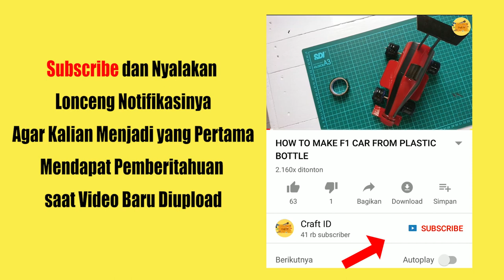VF 84 World War 2 Airplane from Plastic Bottle | Pesawat VF 84 Perang Dunia dari Botol Bekas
VF 84 World War 2 Airplane
Used goods such as plastic bottles of mineral water can be used as materials to make toys . And one of them is airplane toys
Tools and materials req :
1. Ruler
2. Used plastic bottles
3. scissors
4. Double / double tape / back and forth insulation
5. used cardboard
6. pin
7. ice cream stick
8. etc

diy 3d plane,
diy 3d rc plane,
diy airplane shelf,
diy airplane snacks,
diy balsa wood plane,
diy carbon fiber plane,
diy cargo plane,
diy cheap rc plane,
diy electric plane,
diy fiberglass rc plane,
diy fighter plane,
diy flying plane,
diy foam board plane,
diy giant cargo plane,
diy hand plane,
diy homemade plane,
diy homemade rc plane,
diy jack plane,
diy japanese hand plane,
diy japanese plane,
diy japanese wood plane,
diy jet plane,
diy land plane,
diy lego plane,
diy light plane,
diy low angle plane,
diy lps plane,
diy micro plane,
diy micro rc plane,
diy mini plane,
diy mini rc plane,
diy motor plane,
diy moulding plane,
diy origami plane,
diy paper airplane,
diy paper plane launcher,
diy paper plane motor,
diy paper plane necklace,
diy paper ring plane,
diy plane,
diy plane activities,
diy plane cockpit,
diy plane costume,
diy plane crash,
diy plane drone,
diy plane engine,
diy plane for kids,
diy plane games,
diy plane glider,
diy plane hacks,
diy plane iron,
diy plane kit,
diy plane model,
diy plane paper,
diy plane pillow,
diy plane propeller,
diy plane rc,
diy plane rocket,
diy plane sharpening jig,
diy plane simulator,
diy plane snacks,
diy plane that flies,
diy plane ticket invitations,
diy plane toy,
diy plane wing,
diy plow plane,
diy powered plane,
diy pulse jet plane,
diy rc cargo plane,
diy rc jet plane,
diy rc paper plane,
diy rc plane build,
diy rc plane cardboard,
diy rc plane electronics,
diy rc plane foam,
diy rc plane kit,
diy rc plane landing gear,
diy rc plane motor,
diy rc plane propeller,
diy rc plane tutorial,
diy remote control plane,
diy rocket powered plane,
diy router plane,
diy rubber band plane,
diy scraper plane,
diy shoulder plane,
diy simple rc plane,
diy small plane,
diy star wars plane,
diy styrofoam plane,
diy trainer plane,
diy wood hand plane,
diy wood plane,
diy wooden plane,
easy diy rc plane,
little big planet d day,
planetside 2 d day,
rc diy plane,
simple diy rc plane
cara membuat kreasi barang bekas,
kreasi baju dari barang bekas,
kreasi barang bekas,
kreasi barang bekas botol,
kreasi barang bekas botol aqua,
kreasi barang bekas botol plastik,
kreasi barang bekas cd,
kreasi barang bekas dari botol,
kreasi barang bekas dari botol aqua,
kreasi barang bekas dari botol aqua gelas,
kreasi barang bekas dari botol plastik,
kreasi barang bekas dari kaleng,
kreasi barang bekas dari kardus,
kreasi barang bekas dari kertas,
kreasi barang bekas dari koran,
kreasi barang bekas dari sedotan,
kreasi barang bekas dari stik es krim,
kreasi barang bekas gelas aqua,
kreasi barang bekas gelas plastik,
kreasi barang bekas kaleng,
kreasi barang bekas kardus,
kreasi barang bekas kertas koran,
kreasi barang bekas koran,
kreasi barang bekas membuat jam botol,
kreasi barang bekas menjadi furniture,
kreasi barang bekas mudah,
kreasi barang bekas plastik,
kreasi barang bekas sederhana,
kreasi barang bekas unik,
kreasi barang bekas untuk anak,
kreasi barang bekas untuk anak sd,
kreasi barang bekas untuk anak tk,
kreasi barang bekas untuk hiasan kamar,
kreasi barang bekas untuk kamar,
kreasi barang bekas yang mudah dibuat,
kreasi barang bekas yg bermanfaat,
kreasi barang bekas yg mudah,
kreasi barang bekas youtube,
kreasi bunga dari barang bekas,
kreasi furniture dari barang bekas,
kreasi mainan barang bekas,
kreasi mainan dari barang bekas,
kreasi menggunakan barang bekas,
kreasi musik dari barang bekas,
kreasi seni dari barang bekas,
kreasi tangan dari barang bekas,
kreasi tas dari barang bekas,
kreasi topi dari barang bekas,
kreasi unik dari barang bekas,
membuat kreasi barang bekas,
musik kreasi barang bekas,
tutorial kreasi barang bekas,
video kreasi barang bekas